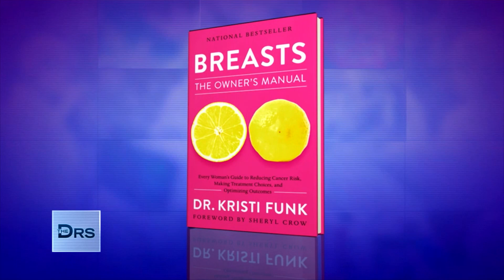Could a Preventative Breast Cancer Vaccine be on the Way?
One in 8 women will be diagnosed with breast cancer in her lifetime in the United States. Trials are now underway for a vaccine that could actually prevent aggressive forms of breast cancer like triple-negative breast cancer. Breast cancer surgeon Dr. Kristi Funk joins The Doctors to discuss this breakthrough vaccine.